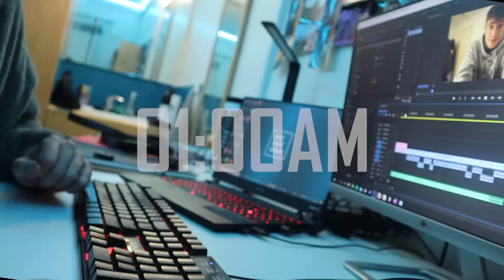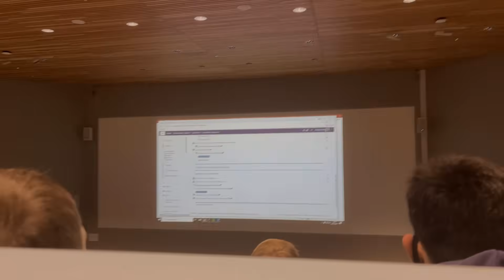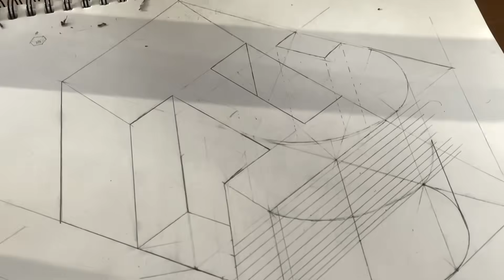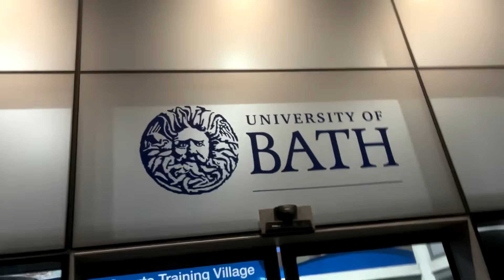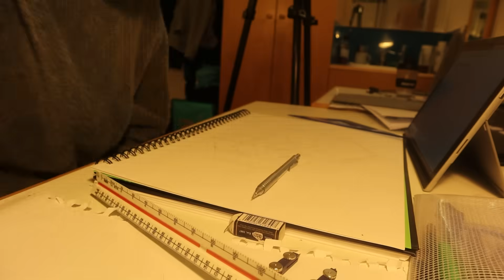REALISTIC DAY IN THE LIFE OF A MECHANICAL ENGINEER AT UNIVERSITY | *University Of Bath*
A REALISTIC day in the life! Late nights, intense workload, missing lectures, balancing gym and going out. Here I try to convey a

My Student Gear ✍️🎓:
A-Level Maths Textbook (Y1&2)
Essential Fluffy Hoodie

Book Recommendations 📚🧠 (keep scrolling to read for free):
7 Habits Of Highly Effective Teens

3 Months free amazon music